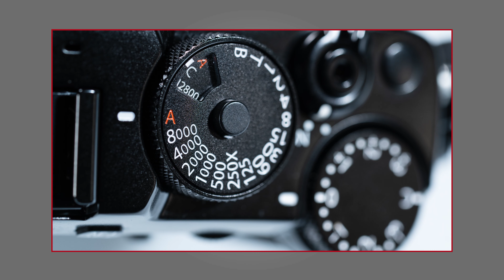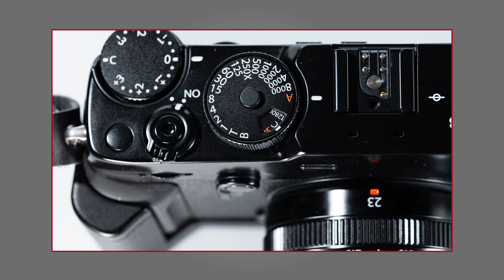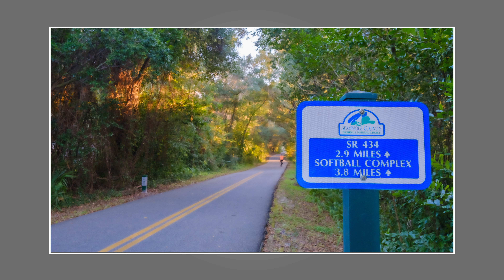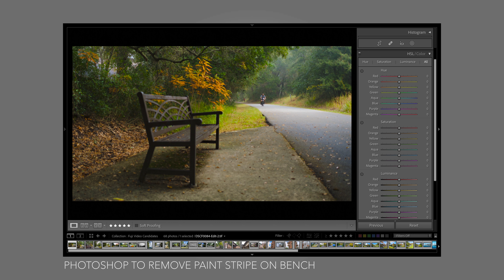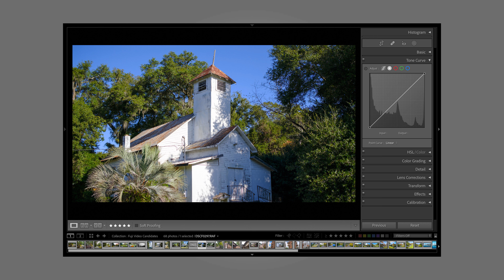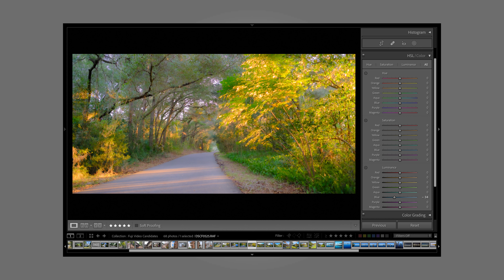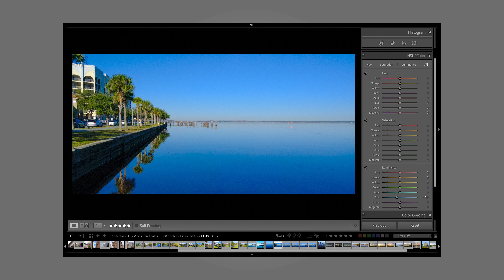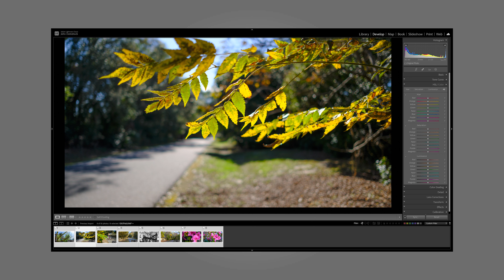Fujifilm XPro3 Sample Photos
I was in a bit of a photography rut, so of course I consulted YouTube.  I love the spontaneity of street photography so I gravitated there. I found several videos that talked about the Fuji X-Pro3 and the ideas behind the design, so I promptly went out to my friendly camera store, Colonial Photo in Orlando FL, and purchased one.  In order to get the feel of the camera, I’ve taken it out several times to shoot landscapes, with the idea that this genre would give me some non-stress experience.

I was pleasantly surprised on several levels so I thought I’d share some of my “street landscapes”, my workflow, and the Lightroom settings for each photo.  I tried to produce  this video using the Rec 709 gamut in order to have the most compatibility with displays.  I used mostly Astia and Velvia Fujifilm profiles, with minor tweaks to optimize within the Rec 709 gamut.

Photo Locations:
Seminole-Wekiva trail, Seminole County FL
In and around Historic District, Mt. Dora FL
Lake Apopka Wildlife Drive, Apopka FL
Riverside Acres Park, Orange County FL

There are lots of great technical videos about this camera already, so I did not go down that road in this video. I decided to just let the images speak for themselves.

Thanks from VisualFlorida.com

Chapters:
00:00 Intro
02:00 Sample Photos
08:10 Workflow
08:30 Lightroom settings for each photo
17:40 Music credits and finishing information